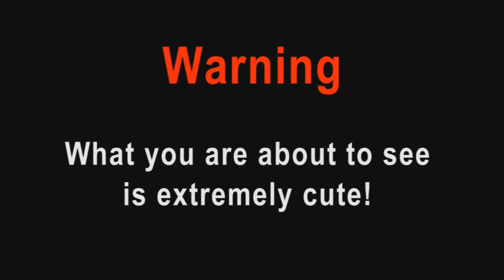Cat Depot Every Kind of Cat.mp4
Cat Depot has every kind of cat! Film, voice over and music directed and created by Zach and Claudia, our youngest volunteers.  Thank you to these talented supporters!